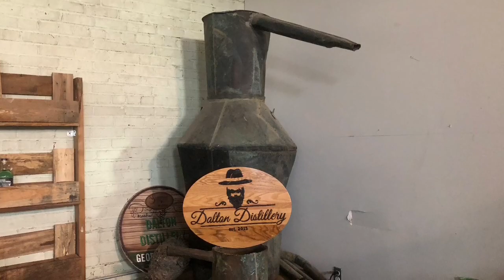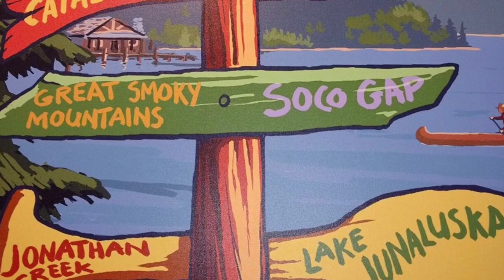Hillbilly Summer Jam 2019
Y'all all come on out this Thursday through Sat.

Meet the Discovery show's Moonshiners TV Stars.
Tell them I CC72 sent you.
Thanks I'll see you their. ;)

Loads of information here from past shows to this one. Please check it out y'all.

FREE MUSIC
Lost Native Country ---YouTube music
Mercy Sakes Slide B--- A friend.

Beer handle link. BEER LINK HERE!
NOTE: Just click on the PayPal button and choose the number of the handles you want. Shipping is $7.99 so order more and the shipping is the same price.

Please send all mail to this address below.

I wear 2x to 3x shirts.

325 Wolfe St. #313

Calvin's Corner72

Cohutta, Ga. 30710